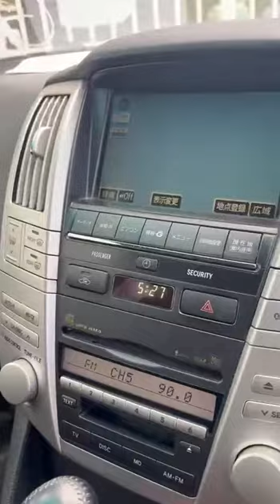TOYOTA HARRIER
Karibu Primass Japan  Tanzania Office ! (C/O Tradecarview Tanzania Limited)
We are supplying only high quality vehicles from Japan and Dar es Salaam.
Registration Year / Month 2007/05
Manufacture Year / Month 2007/05
Mileage 114,320 km
Transmission Automatic
Engine Capacity (Displacement) 2,400cc
Fuel Gasoline/Petrol
BodyStyle1 SUV